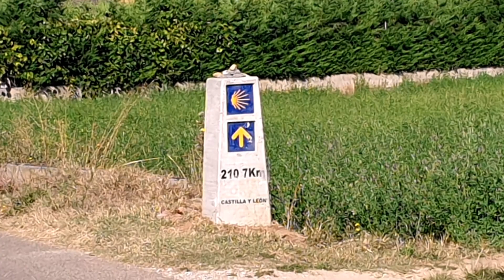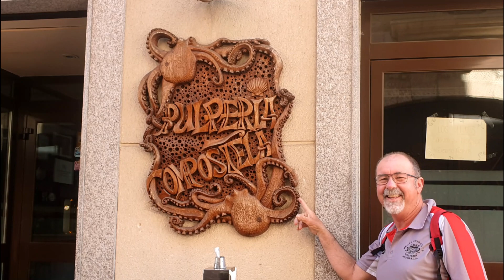Camino Frances Day 20 Molinaseca to Cacabelos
Day 20
Molinaseca – Cacabelos – 23.70km
Another brisk morning again meant the beanie came out and the socks on the hands again. I did think about taking gloves but decided against it. The socks are doing the trick though next time I would consider packing gloves.
Yet another beautiful sunrise greeted our day.
Today we walked through lot of small villages with vineyards, vegetable patches and we were surrounded on all sides by mountains, absolutely gorgeous.
We called into a small village Church today. The village itself was unassuming but the little church was magnificent. The painting on the ceiling was grand. I picked up another Camino shell today a white scallop shell with the cross of St James painted on it.
We should be under the 200km mark today but who knows –we passed a 200km mark and then 6km further own the track it said 206km. I just know we are on the right track heading towards Santiago de Compestla.
Cacabelos is a lovely village and we had another nice Albergue ‘St James Way Hostel’. A fabulous menu del Pelegrinos. Jim decided he was having the rabbit stew for mains. As a kid we ate so much rabbit now I can’t bear the thought. We had a chat with a few fellow Pilgrims took advantage of the external balcony to soak in the views, finish our wine and retire to bed.
Until tomorrow
Buen Camino